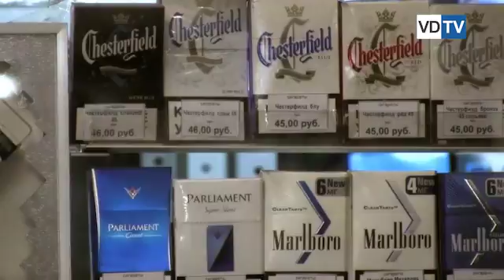В Волгограде курящие жители меняли сигареты на гематоген